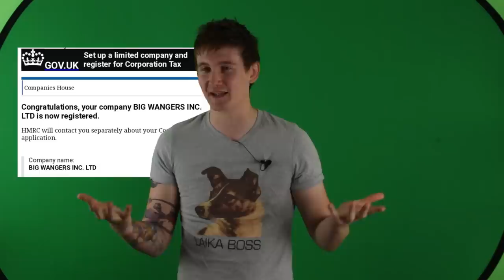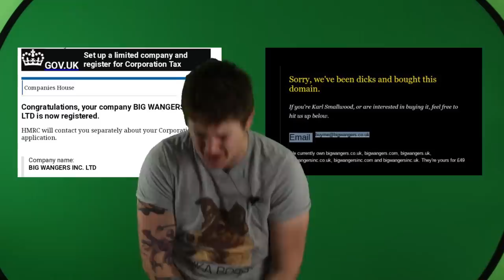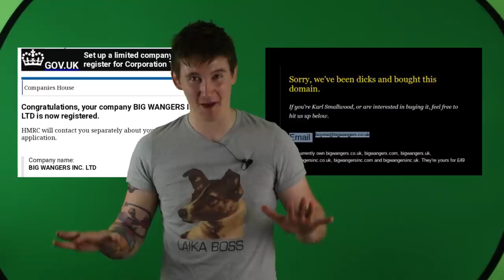1990s McDonald's Didn't Know What the Internet Was (My Very Own Company)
In the past few decades, the internet has become one of the most important technological feats in the history of mankind. Many predicted how influential and powerful it would eventually become but not, as you may have guessed, McDonald's.

Videos:
Xiao Xiao,